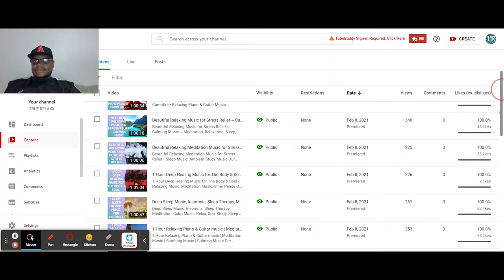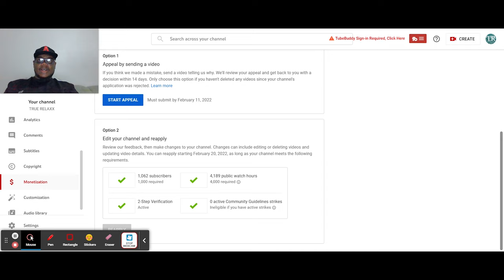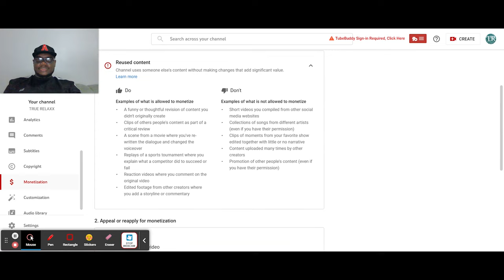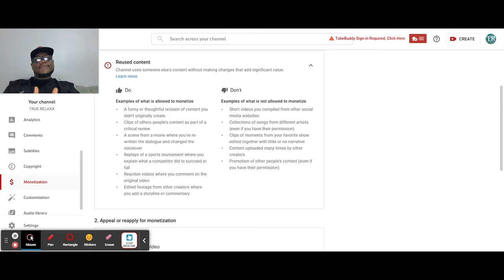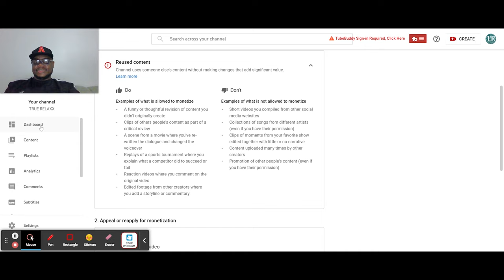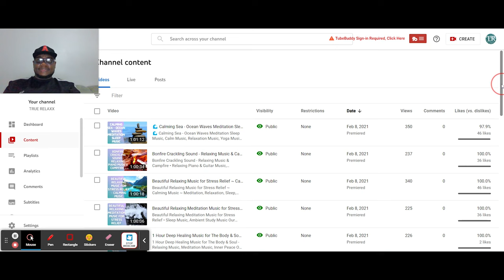What You Dont Know About Faceless Videos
What They Didn't Tell You About Faceless Videos
"What You Don't Know About Faceless Videos: The Unseen Struggle Behind YouTube Monetization

The realm of YouTube content creation has evolved significantly, embracing diverse content styles and formats. Among these, 'faceless videos' have carved a unique niche, offering creators a way to share content without revealing their identity. However, beneath the anonymity lies a lesser-known challenge: the struggle for monetization.

Faceless videos, characterized by a lack of on-screen presence or visible identity of the creator, have gained traction for various reasons. Some creators opt for this format to maintain privacy, while others focus on content over personal branding. From animation narrations, screen recordings, to voice-overs paired with visuals, these videos offer engaging content without showcasing the creator's face.

Despite their popularity, faceless content creators often encounter hurdles when attempting to monetize their videos on YouTube. The platform's monetization policies demand adherence to specific guidelines, including a threshold of 1,000 subscribers and 4,000 hours of watch time within the last 12 months, among other requirements. However, faceless creators can face additional challenges in meeting these criteria due to a lack of personal branding and visual identity, impacting their ability to attract subscribers and retain viewer engagement.

Moreover, YouTube's monetization guidelines sometimes include stringent criteria related to content originality, suitability for advertisers, and adherence to community guidelines. Faceless content, particularly if it involves sensitive topics or lacks visual engagement, might struggle to pass these stringent checks, leading to demonetization or limited monetization options.

The untold story behind faceless videos involves creators navigating these challenges, often putting in substantial effort and creativity to produce high-quality content while grappling with the platform's monetization limitations. Many creators find themselves in a conundrum, pouring dedication into content creation yet facing barriers to earn a sustainable income from their work.

Nonetheless, despite these obstacles, the faceless content community persists, driven by their passion for creating captivating, informative, or entertaining content. Many creators explore alternative revenue streams, such as sponsorships, merchandise sales, or crowdfunding, to support their channels and offset the limitations imposed by YouTube's monetization policies.

"What You Don't Know About Faceless Videos" sheds light on this overlooked aspect of YouTube content creation, revealing the challenges faced by creators who opt for anonymity and the uphill battle they endure to monetize their compelling yet visually obscured content."